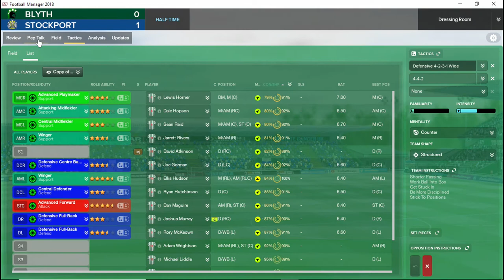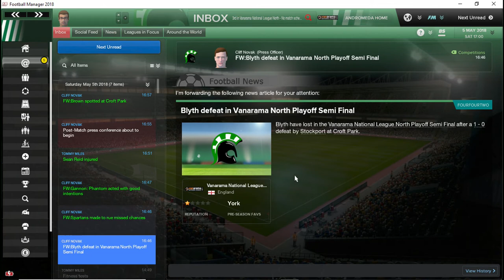Process to Premier | BLYTH | Episode 13 | PLAYOFFS!?!?! | Football Manager 2018